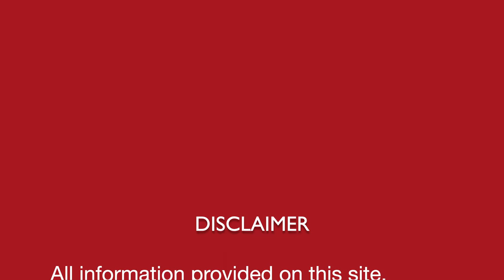Freckles Top Natural Homoeopathic Remedy